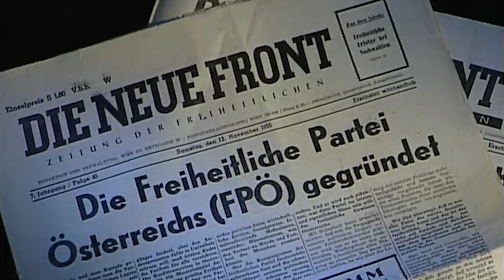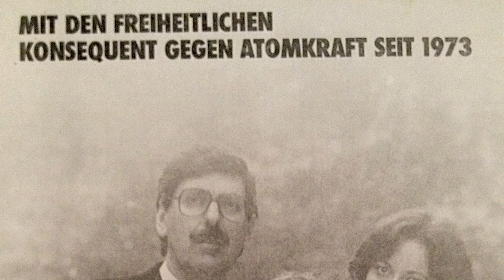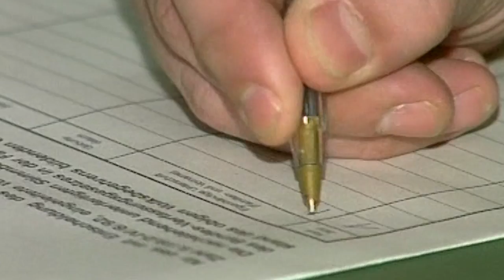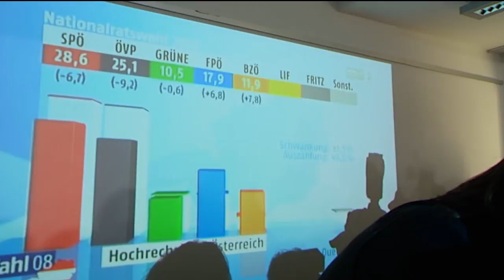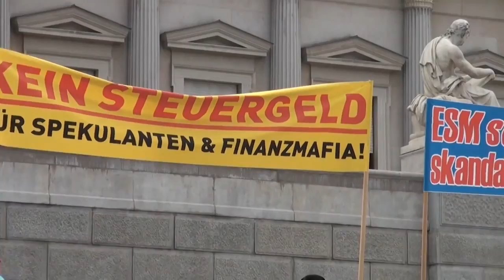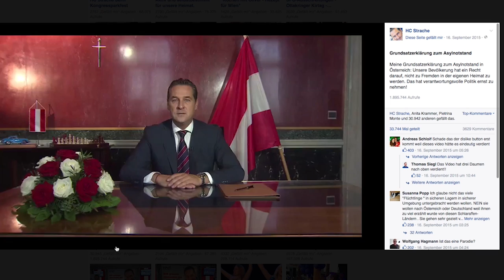60 Jahre FPÖ - Der Film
Die FPÖ feierte am 6. April 2016 mit einem Festakt im Wiener Palais Ferstel ihr 60-jähriges Bestehen. Dieser Film dokumentiert die Geschichte der Partei.

Heute, 60 Jahre nach ihrer Gründung, steht die FPÖ als soziale Heimatpartei unmittelbar davor, die stärkste und bestimmende Kraft im Land zu werden. HC Strache als Bundeskanzler und davor noch Norbert Hofer als Bundespräsident sind für die Freiheitlichen des Jahres 2016 erreichbare Ziele geworden. Getragen von den Bürgern in Österreich, deren Interessen stets im Mittelpunkt freiheitlicher Politik stehen.